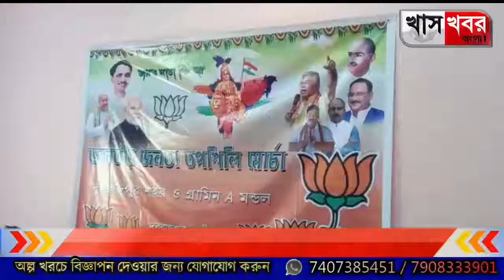ভারতীয় জনতা তপশিলী মোর্চার সাংগঠনিক আলোচনা সভা দুবরাজপুরে